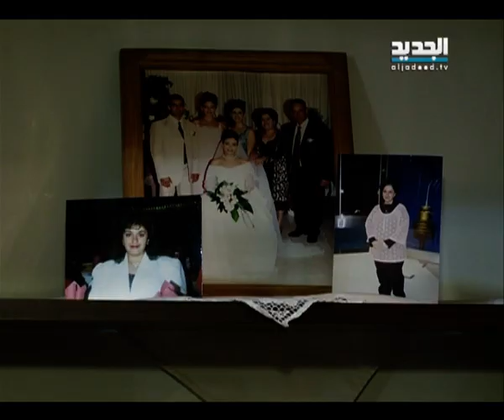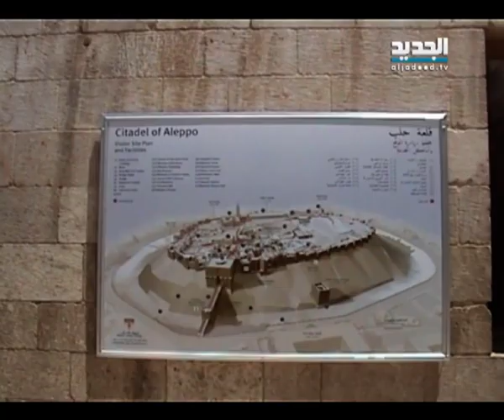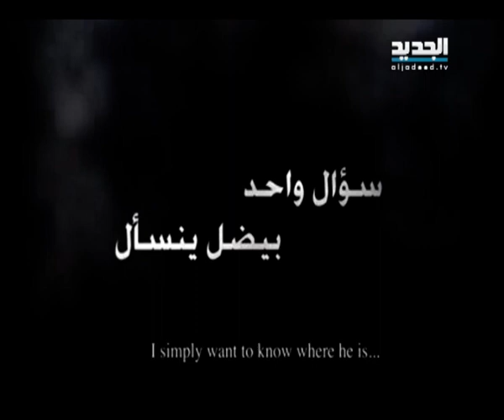النشرة الليلية 18-02-2014